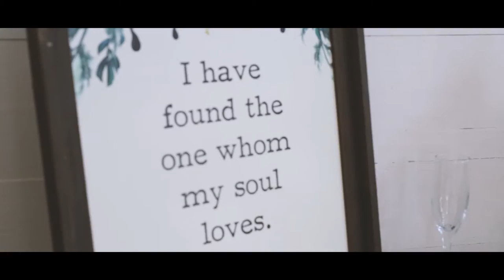Tori & Tray Blaylock | Wedding Film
Tori & Tray Blaylock

Shot by Zach Pici
Edited by Lindan Caldwell Media

Album: Weather The Storm (2017)